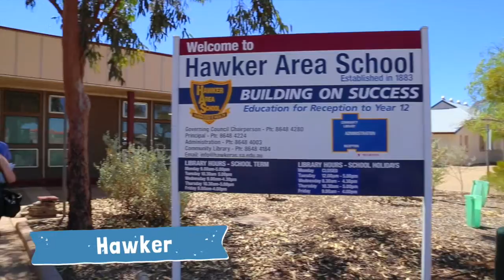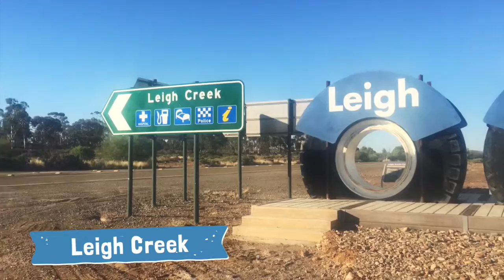Port Augusta and Northern Flinders Ranges Country Cabinet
In February/March 2016, Cabinet Ministers visited the Port Augusta and the Northern Flinders Ranges as part of the Country Cabinet initiative.

Country Cabinet is more than simply a visit to a regional location. A series of events and meetings allow the Government to hear from local people about the matters affecting them and their communities.

Regional communities make a major contribution to South Australia’s identity, quality of life and prosperity. Our regions generate much of the state’s wealth, contributing more than $20 billion towards our economy.

Building stronger regions is a priority for the South Australian Government.